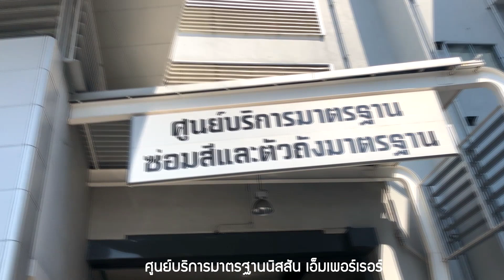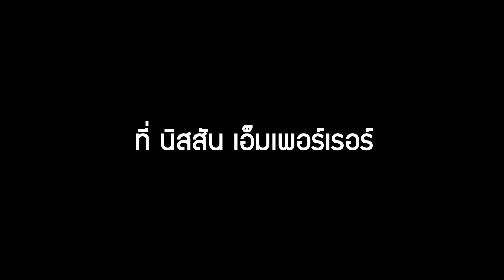ทำไมต้องศูนย์บริการมาตรฐานนิสสัน เอ็มเพอร์เรอร์